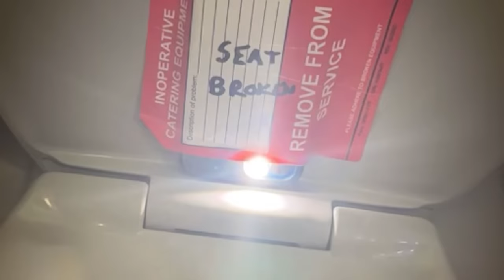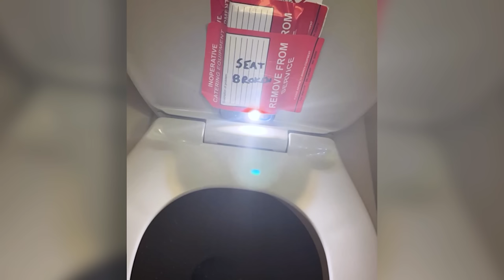Family claims attendant on flight taped phone to toilet seat to record teen girl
The family of a 14-year-old girl who allegedly discovered an iPhone taped to the back of a toilet seat on a recent flight from Charlotte, North Carolina, to Boston said they believe she was targeted by a member of the crew.

During the Sept. 2 American Airlines flight 1441, the girl was told by a male member of the crew to use the first-class bathroom. The crew member entered just before the 14-year-old, told her the seat was broken but not to worry about it, and then re-entered the bathroom after she left, her family said in a written statement.